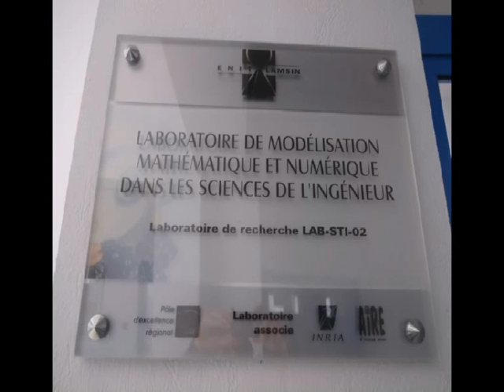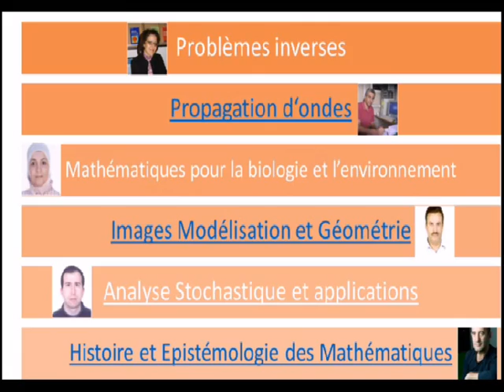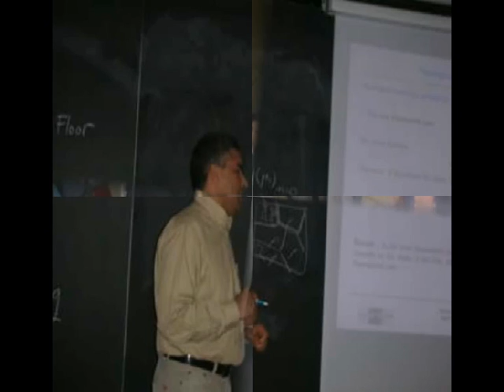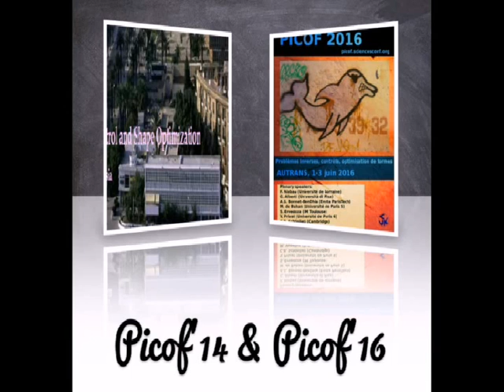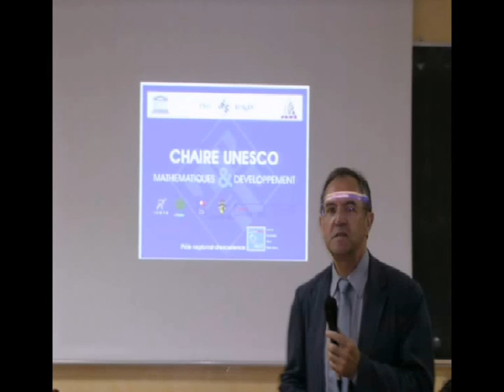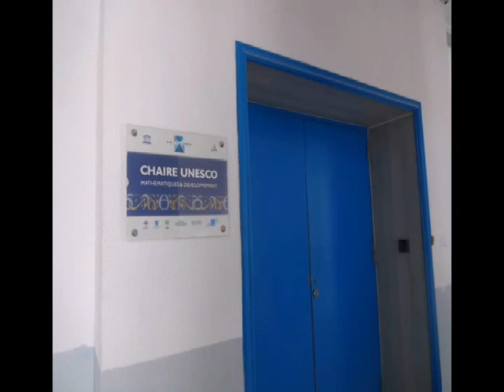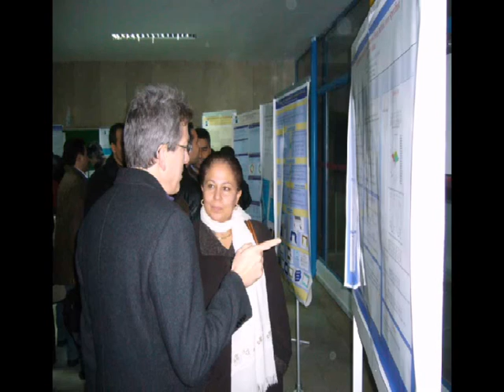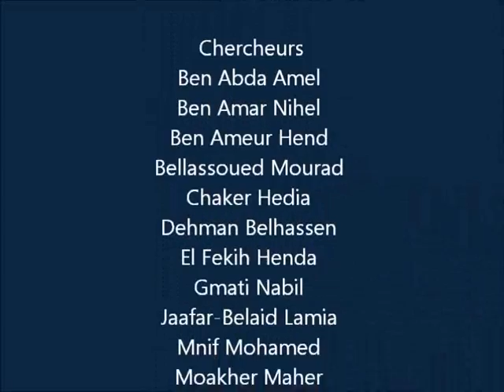Présentation du LAMSIN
Laboratoire de Modélisation Mathématique et Numérique
dans les Sciences de l'Ingénieur